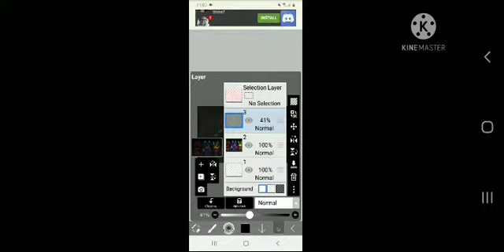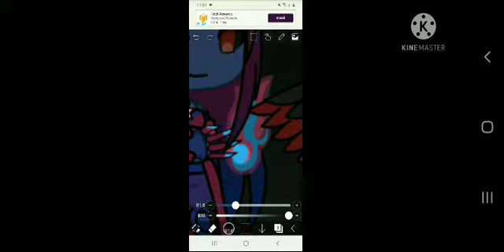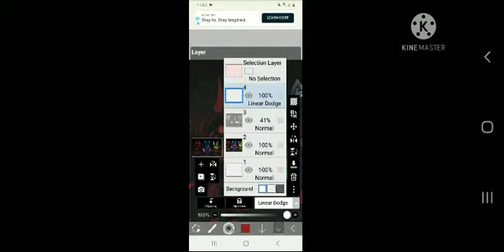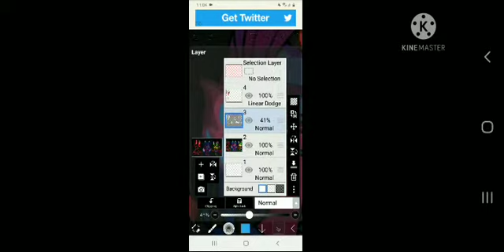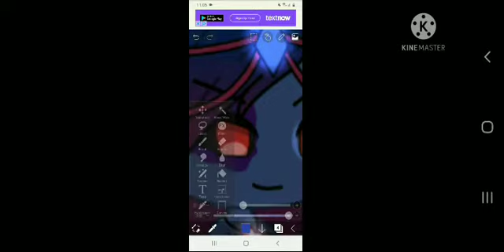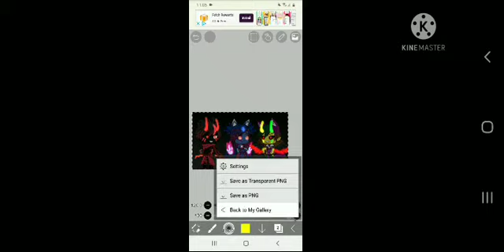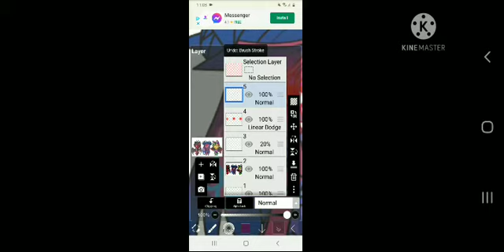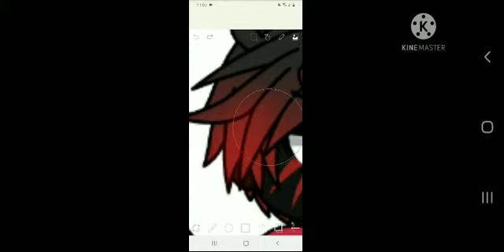How to make your ocs glow in the dark tutorial